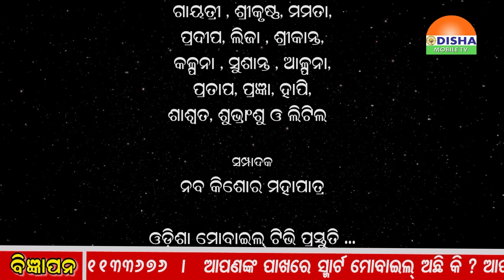Special News- ଖରାପ ସମୟ ଦୂର ପାଇଁ ମନ୍ତ୍ର !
ଖରାପ ସମୟ ଦୂର ପାଇଁ ମନ୍ତ୍ର !